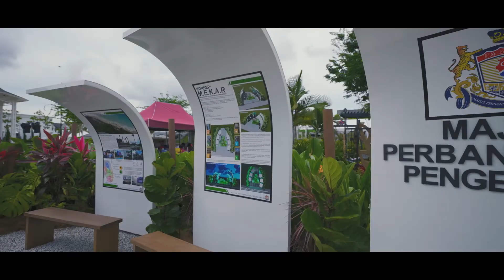National Landscape Day 2022 @ Eco Spring Urban Park, 4-6 March 2022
Thanks to all who celebrating National Landscape Day 2022 with us on 4 - 6 March 2022!